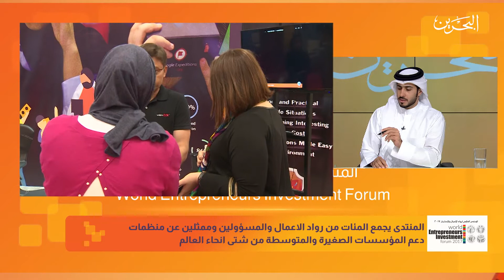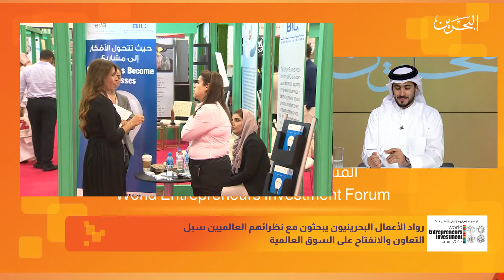المنتدى العالمي لرواد الاعمال و الاستثمار 2017 | 2-11-2017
حلقة خاصة عن انعقاد المنتدى العالمي لرواد الاعمال والاستثمار في مركز البحرين الدولي للمعارض والمؤتمرات بتنظيم من منظمة اليونيدو بالتعاون مع تمكين..
الضيوف: عفيف برهومي خبير ترويج استثمار-منظمة الامم المتحدة للتنمية الصناعية.
هدى جناحي: سفيرة رواد الاعمال.